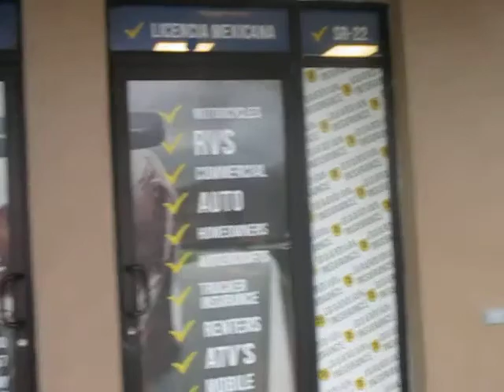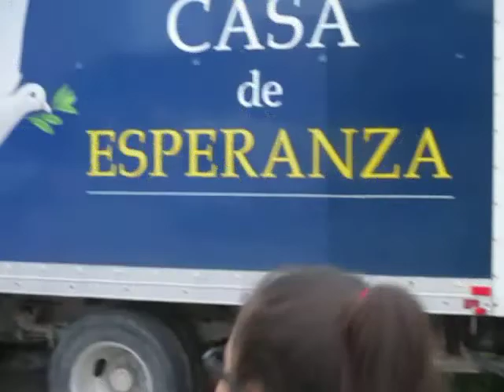fun time with Alexia Marshal lynea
We are the Lara Family and would like to welcome you to are youtube channel if you are new to are channel please feel free to subcribe comment and share , also don't forget to turn on post notificataions. that help you out for know when are new video's air . also you can fallow me on shap chat my user tag is jlara621 on snap and joe.lara2 on instagram. hope you enjoy are video's thank you for watching and for all the support.